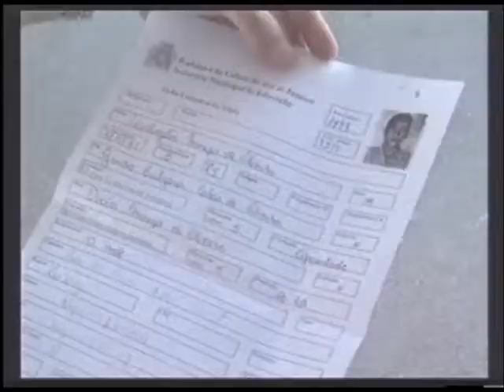As relação entre o comércio ilegal de armas e o aumento da violência - STJ Cidadão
As relação entre o comércio ilegal de armas e o aumento da violência, com resultados desastrosos, principalmente para a juventude.

15/08/2011